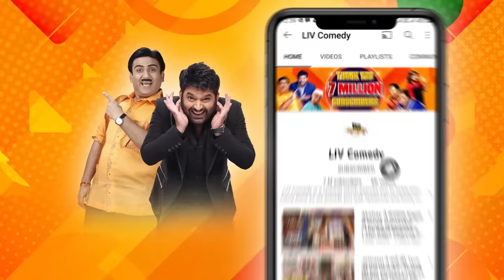Abhishek Mimics Ajay In Front Of Him! | The Kapil Sharma Show | Celebrity Special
Guests - Ajay Devgn & Abhishek Bachchan